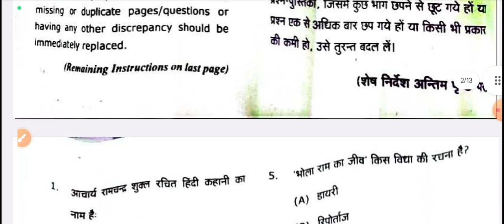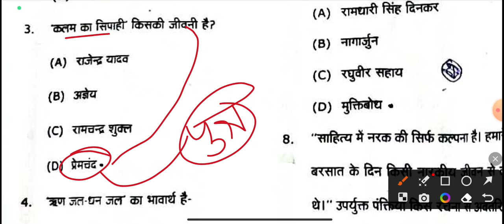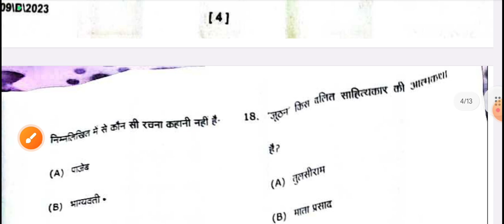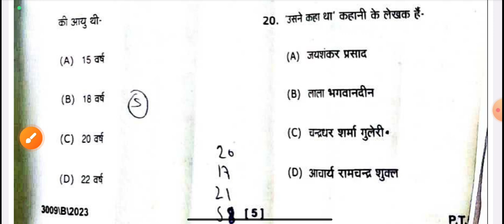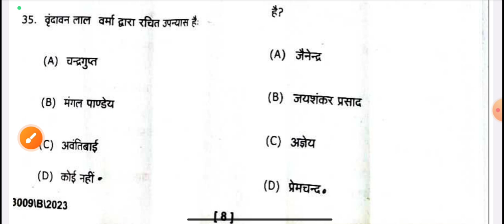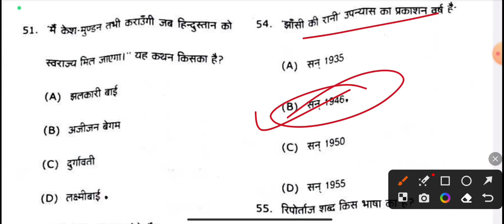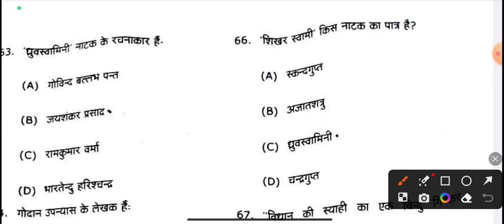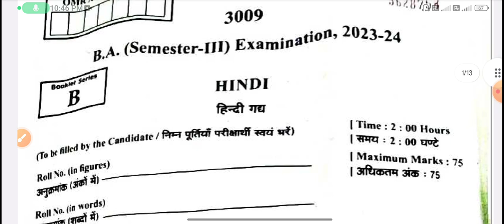🔴Live आज सुबह 9 बजे | Hindi ba 3rd semester answer key-2024 | Hindi gadya solved paper-2024 rmpssu